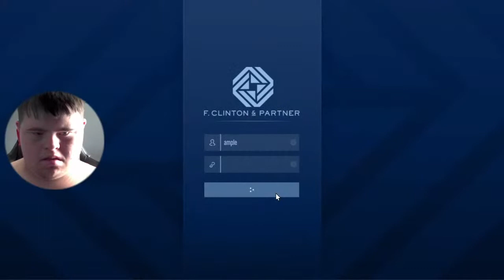Copy of Gta5